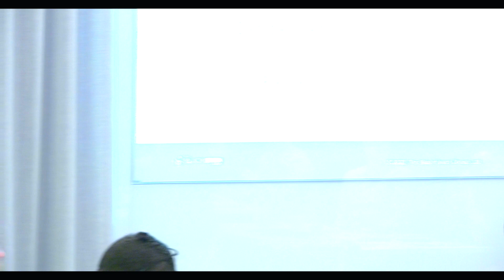Dealing with Negative Emotions & Cross-Cultural Skills